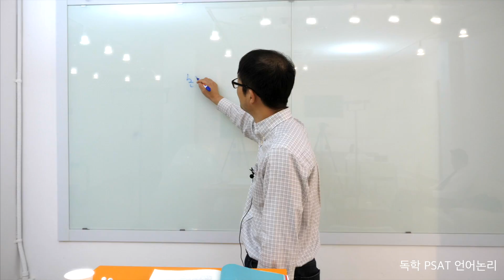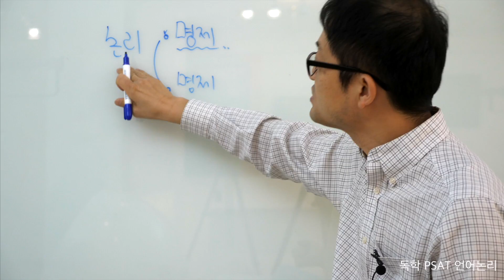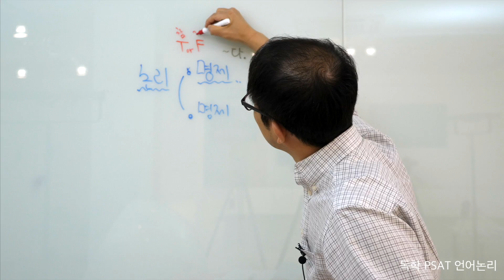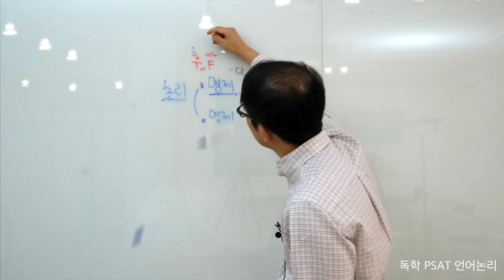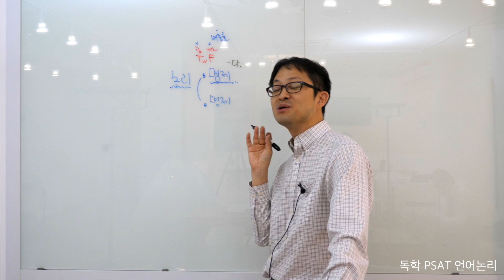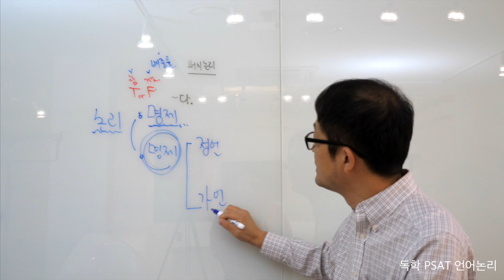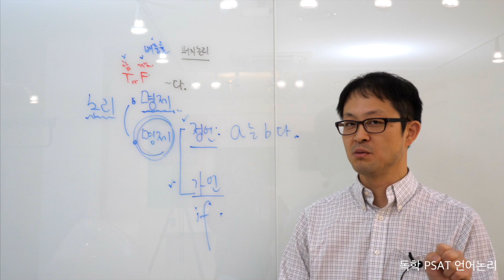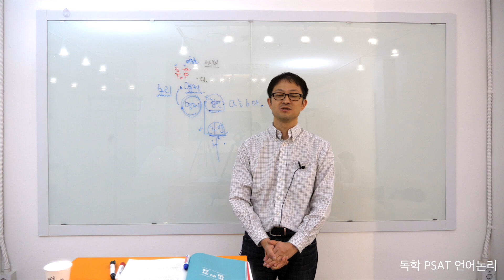[수험생을 위한 100% 실전논리학] 1강: 논리학, 배중률, 명제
논리학, 배중률, 명제 무료 강의